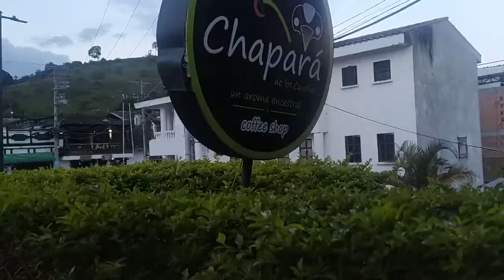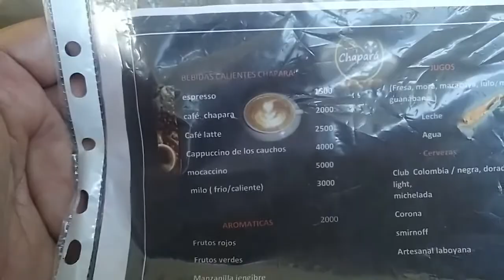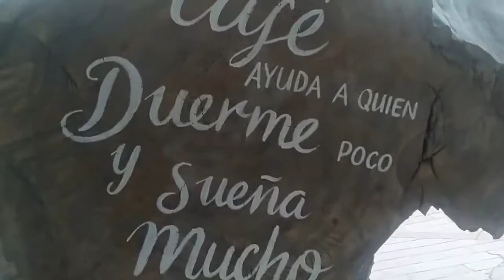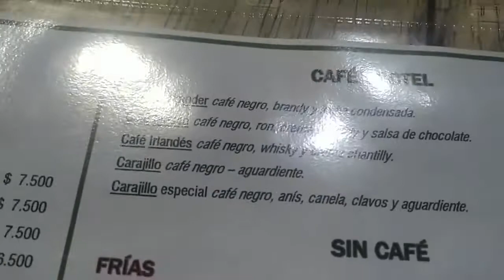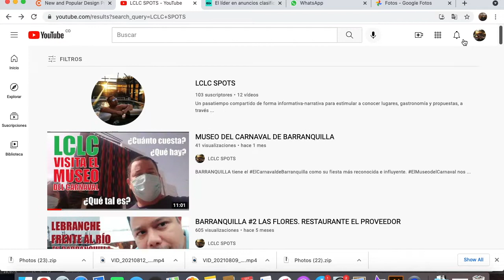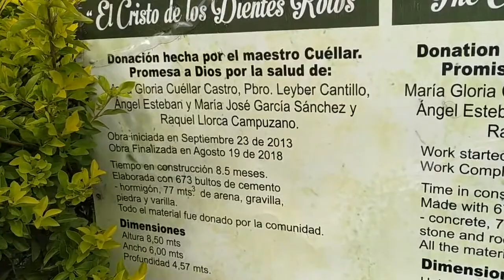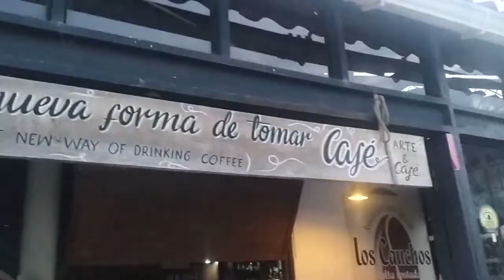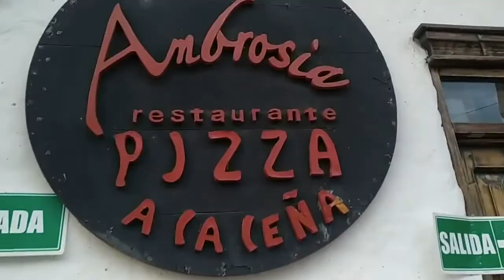Huila #1: 3 Lugares recomendados en San Agustín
SanAgustin es un lugar mágico en Colombia
Lleno de lugares maravilloso en el departamento del
En este video te muestro 3 lugares que recomiendo para compartir y charlar, mientras tomas café o comes algo. ¡Vamos, cuéntame qué opinas!